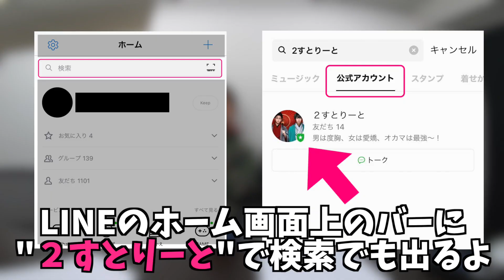今後のことをお互いに話し合いました。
2020年は日頃から見てくれてるみんなと
一緒にたくさんやりたいことがあるので
お付き合いよろしくお願いします(*´ω`*)笑

以前登録してくれた方々も
ぜひこっちの登録お願いします(´；ω；`)

2すとりーと共同垢

ファンレターの宛先は↓↓↓
〒150-0042
東京都渋谷区宇田川町36-22
ノア渋谷パート2-1101
「2すとりーと〇〇」宛まで